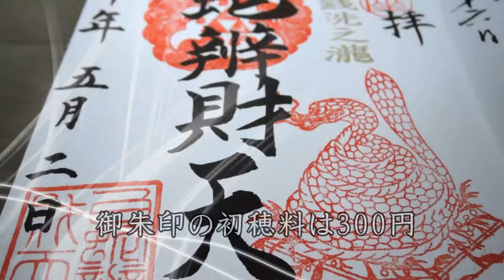白蛇弁才天で御朱印をいただきました｜栃木県真岡市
栃木県真岡市の白蛇辨財天（はくじゃべんざいてん）で